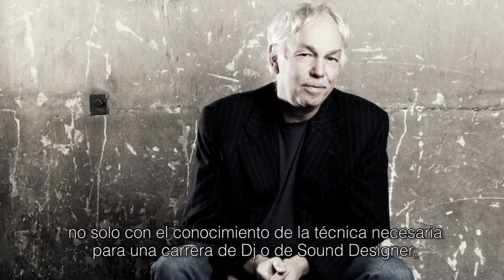Dimitri Hegemann - Visita DJ School